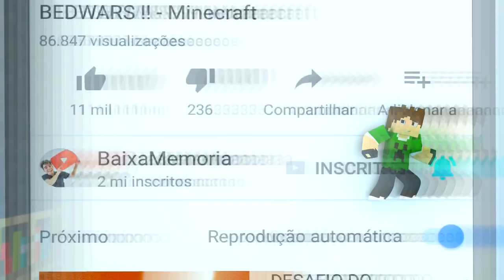Roblox - ESCAPE DOS TUBARÕES !!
Nessa Aventura, Cauê e Doritao estão jogando vários jogos no Roblox :D
x

📫 CAIXA POSTAL DA FAMÍLIA CRAFT 📪
Cauê Bueno

💜 Meu Irmãos 💜

Roblox
roblox jogar
roblox online